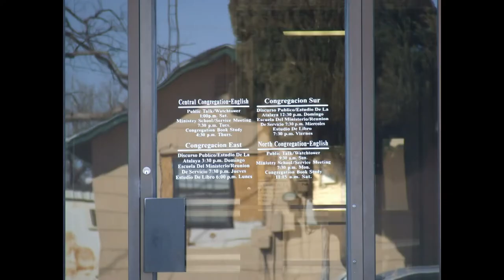Little Talks Cover by Miranda & Jessie. Jessie now shuns Miranda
This video is a cover done by Miranda and her very dear childhood Jehovah's Witness friend that she grew up with.  You will see photos of us on vacation together in Carlsbad, NM (Carlsbad Caverns) and also in Branson, MO.  Jessie and other close dear Jehovah's Witnesses in this video now shun Miranda, Andrea, and us.